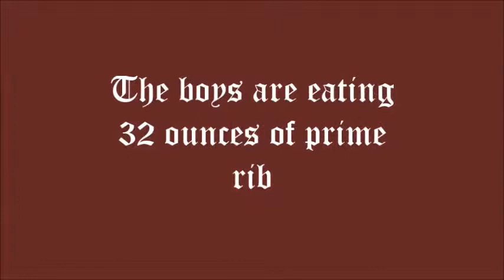The boys are eating 32 ounce prime rib in Ellis Island Casino NV